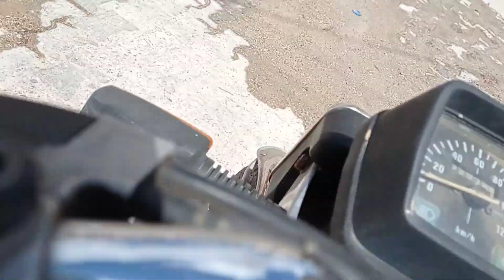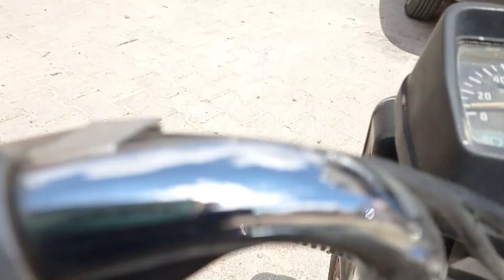Gaziantep Nizip Kocatepe köyü de gezmeler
Gaziantep Nizip Kocatepe köyü de gezmeler fıstık tarlası